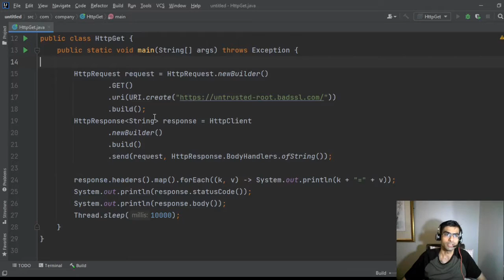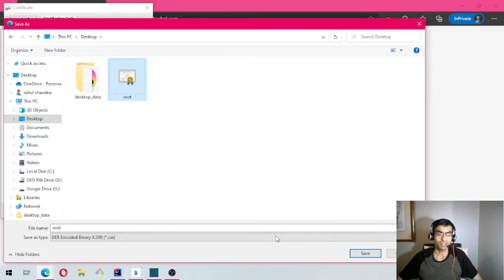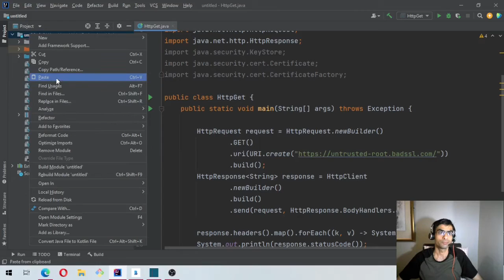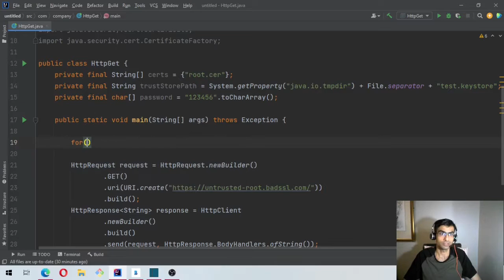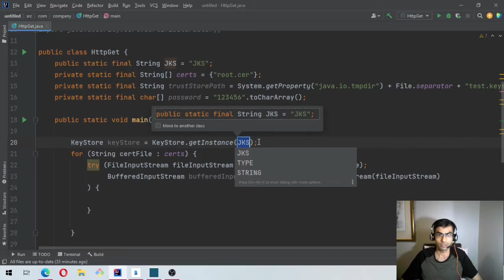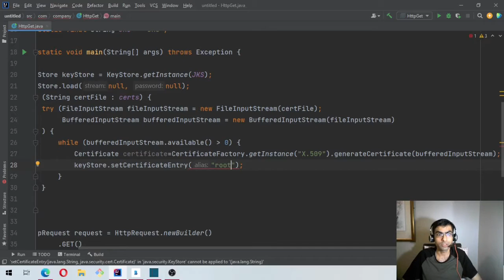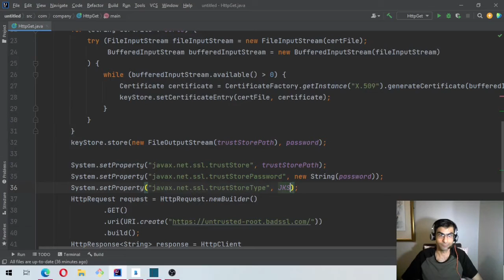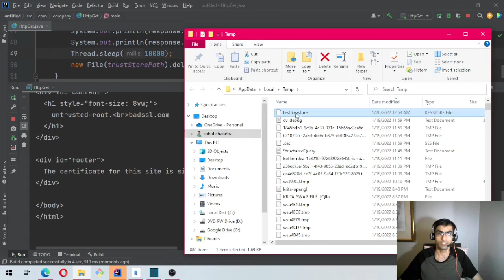Java programmatically create truststore and import certificates into it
In this video we are going to setup truststore and then load certificates in it programmatically.
Up till now we were manually generating truststore and then loading certs in it, doing it using code means that, instead of opening a command prompt or git bash or a terminal window then using keytool to generate a truststore and then importing all certificates one by one, we will simply use code to generate a truststore and then load all certs using a loop.
truststore will be generated in-memory we will then we will write it to disk.
Once it is saved to a location, we will then set that location in java system properties and then use the saved truststore to connect to the URL that is giving us the PKIX or SSL Handshake exception.

Now I will be creating the truststore and then storing it in temp directory, as once the connection is complete, I will then use java File class to delete the file on exit.
This approach is helpful if you want to simply add certs to a location and want all certs to be auto loaded when program runs, this way when a cert expires you can simply update the cert and trigger a redeploy.

We will use java system property to get the temp folder, java separator to automatically apply the correct path separator like forward or backslash depending on the OS the program is running and auto closable logic to automatically close the file writers once the truststore is written.

The views and opinions expressed here are my own and not the views of my employer.
The content uploaded on my channel is not intended to malign any religion, ethic group, club, organization, company, individual or anyone or anything.